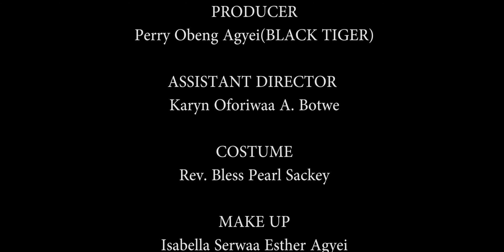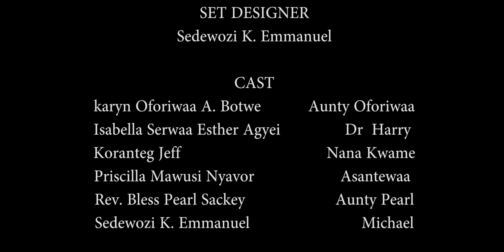YOUNG MARRIAGE |Episode 11| The New Nollywood and Gallywood West Africa Youth Educative series 2022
*YOUNG MARRIAGE*
THE PLANS OF MOST LADIES FOR MARRIAGE SIMPLY CONTRADICTS THE PLAN LIFE LAYED IN AMBUSH FOR ASANTEWAA
AS A YOUNG LADY OF ABOUT 18 YEARS WHO HAS LIVED HER LIFE WITH JUST HER MOTHER FINALLY HAS THE OPPORTUNITY TO EXPLORE HER VACATION WITH HER MOTHER'S BEST FRIEND WHOM SHE CALLS AUNTY OFORIWAA
ASANTEWAA IS EXPOSED TO NOT ONLY SOCIALISATION FROM HER AUNTY AND HER COUSINS BUT THE  FONDNESS HER COUSINS,NANA KWAME AND MICHAEL BEGIN TO SHOW TO HER
THIS FONDESS GROW INTO WHAT IT CAN NOT FIT IN
AND LEADS TO AN UNEXPECTED PREGNACY AND MARRIAGE THAT BINDS ASANTEWAA TO NO JOY IN A MARRIAGE WHICH DEFINITELY IS NO GIRL'S DREAM
WHAT WAS SUPPOSE TO BE  AN OPPORTUNITY TO SOCIALISE BECOMES ASANTEWAA'S SOCIAL DOOM
THE YOUNG ASANTEWAA WHO ONCE HAD ASPIRATIONS FOR HERSELF NOW BECOMES A YOUNG WIFE AND MOTHER BIND IN A YOUNG MARRIAGE
AND HAS TO FORCE HERSELF GROW UP WAY BEFORE TIME.